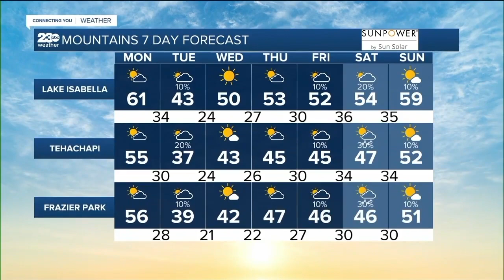Deadly crash on Truxton Ave + Man shoots at vehicles on Taft Hwy | LATEST HEADLINES